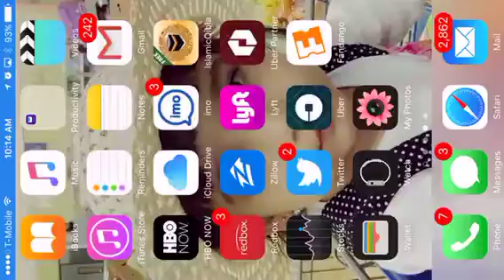Gameplay of minecraft part 3